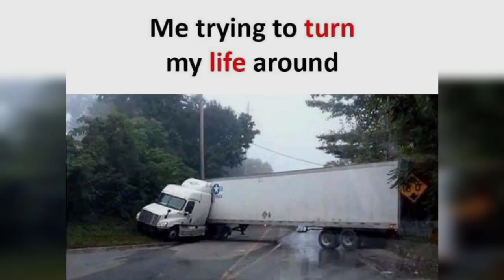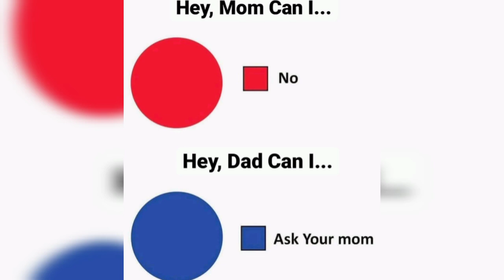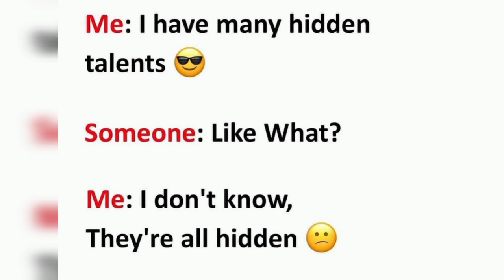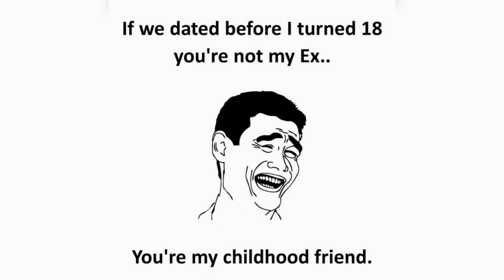School funny memes| Only students will find it funny | ep-92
HEY GUYS!!

🔹IF YOU WANT TO LAUGH MORE CLICK ON
     THESE VIDEO LINKS OF OUR CHANNEL

🎶  Ｍｕｓｉｃ   ｃｒｅｄｉｔｓ  🎶

🔸THE MUSIC WE USED IN THIS CHANNEL
      AND IN VIDEOS ARE FROM
      NCS CHANNEL.SO MUSIC CREDITS
      TO THEM..

                         𝐒𝐇𝐀𝐑𝐈𝐍𝐆
                           𝐋𝐈𝐊𝐈𝐍𝐆

Funny memes that only legends will understand
Funny memes that will make your day
fortnite memes
love memes
cat memes
funny memes
jokes
humor
funny clips
best jokes
hilarious memes
very funny jokes
funny stories
funny sayings
funnyt shirts
funny poems
best jokes ever
funny words

CREDITS :

WE REMOVE YOUR MEME.